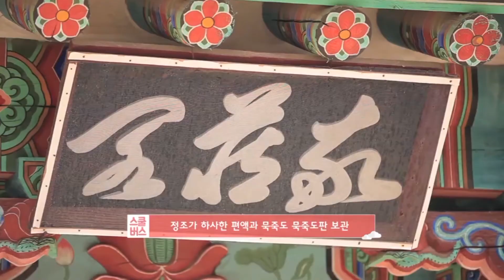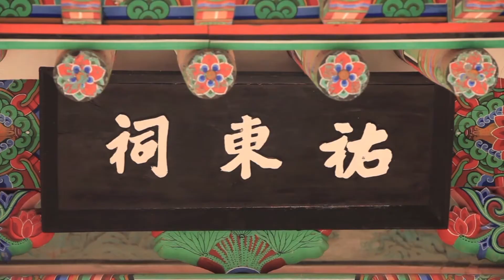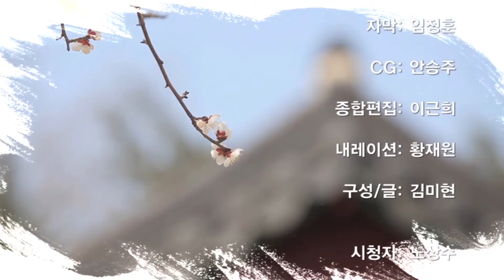【리빙tv】스쿨버스, 전남 장성-백련동 한식당, 축령산 편백나무숲, 필암서원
스쿨버스 4회, 전남 장성-백련동 한식당, 축령산 편백나무숲, 필암서원

축령산 편백나무숲-국내 최대 규모(1148ha)
필암서원-하서 김인후의 절의와 학문을 기려 세운 서원
전남 장성군 황룡면 필암서원로 184